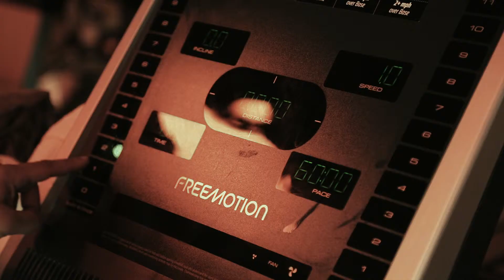Freemotion treadmills at Orangetheory - Craig Bothwell - Marketing manager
Freemotion make the highest quality fitness equipment. Orangetheory are one of the loyal customers.

In this video, Orangetheory marketing manager Craig Bothwell, shares his thoughts on Freemotion treadmills.

Content Created by Back The Brave.